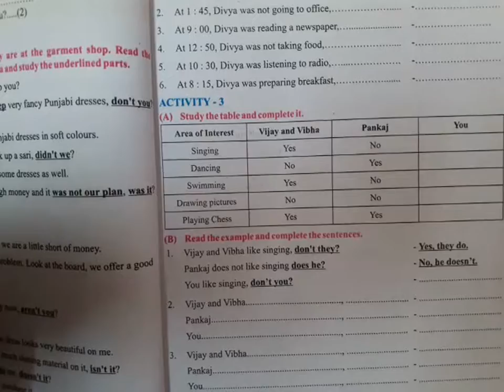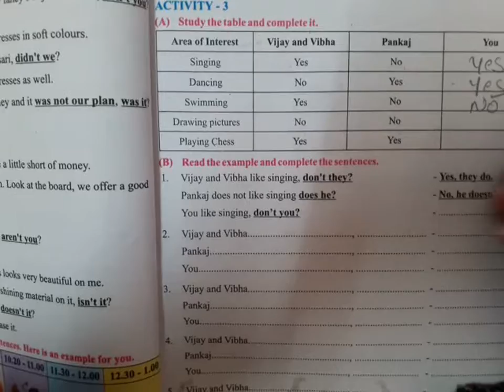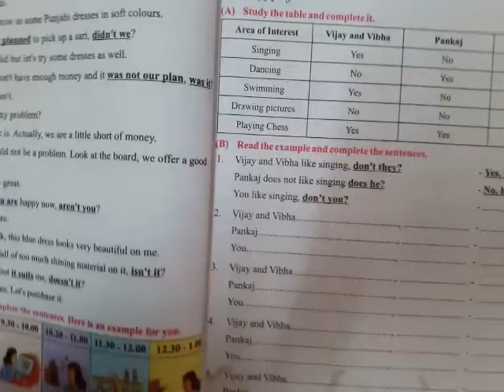9 STD 8 GM ENG UNIT 2 AC 3 Part 1 BY SHRADDHA